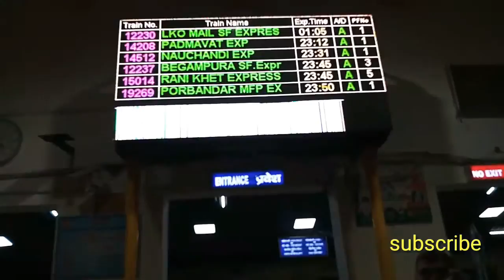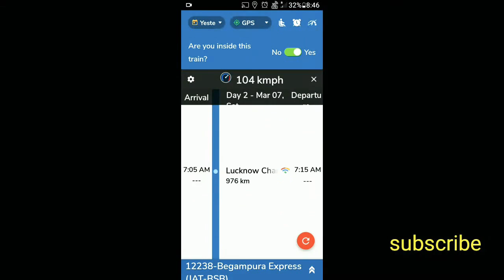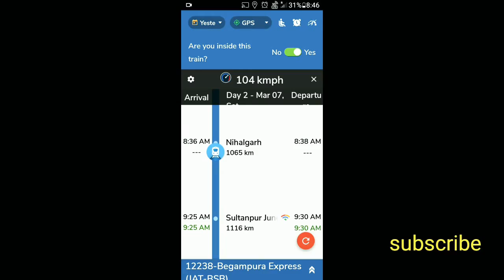बेगमपुरा एक्सप्रेस, सुपरफास्ट।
लखनऊ रेलवे स्टेशन से सुल्तानपुर जंक्शन की यात्रा बेगमपुरा एक्सप्रेस से